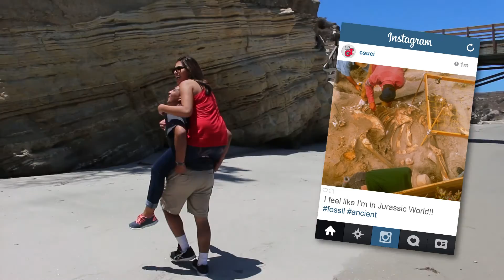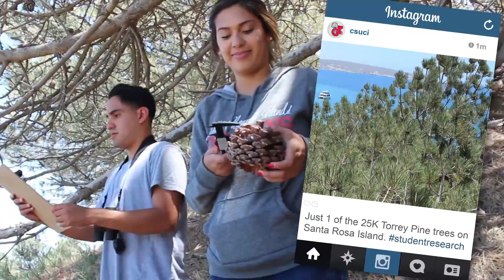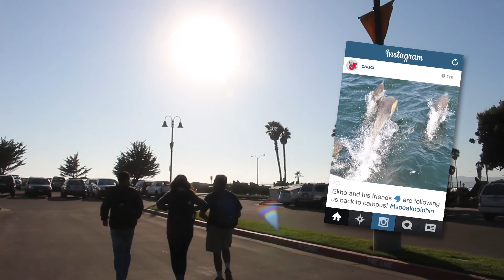CI Santa Rosa Island Research Station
Students at California State University Channel Islands are provided with the unique opportunity to conduct research and participate in recreation such as hiking, camping, and swimming on the 2nd largest island off the coast of California, Santa Rosa.

As a member of the Channel Islands National Park, the university manages the CI Santa Rosa Island Research Station, where students from over nine majors and 16 undergraduate courses regularly study the island’s unique ecology, archaeology, and geology.

The following programs have visited the research station: Anthropology, Applied Physics, Art, Biology, Business, Communication, English, Environmental Science & Resource Management, Computer Science, Mathematics and Sociology. CI has also developed STEM curriculum activities for community college, high school, and middle school students to perform various experiments on the Island.

To learn more about CSU Channel Islands Santa Rosa Island Research Station follow them on Facebook